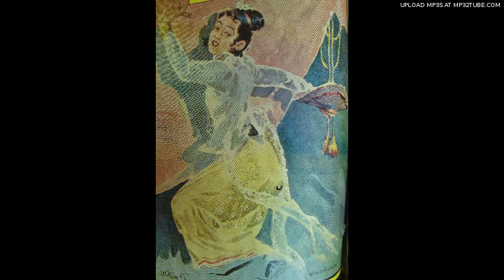Ma Mya Yin